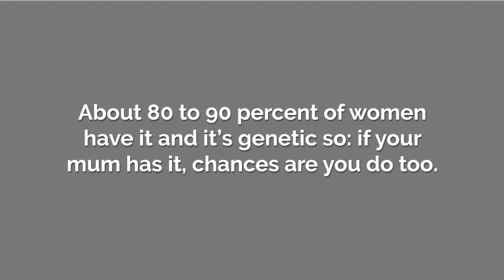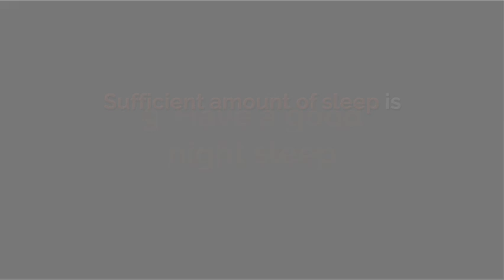10 Ways To Get Rid of Cellulite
We all know what cellulite looks like - it’s the bumpy fat deposits that often appear on our legs and butt, but can also show up in the hips, stomach, and arms.

Sometimes it’s severe, and sometimes it’s quite mild, only visible when you pinch the skin.

No matter how hard you work out, to some extent our genetics will determine how much cellulite you are susceptible to. Some of us are just destined to have more than others, no matter how hard we kick it in the gym.

But luckily, there are ways to get rid of cellulite naturally.